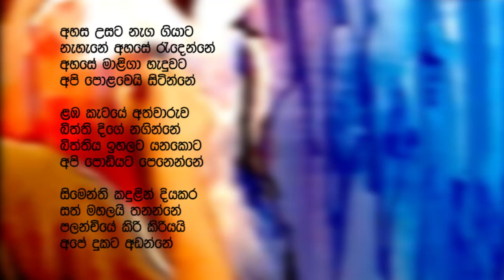සිදුවිය යුත්තේ සිතුවිලිවල වෙනසක්ද?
තුන්වන පංතිය  හෙවත්  මහපොළොවේ ඇත්ත මිනිස්සු